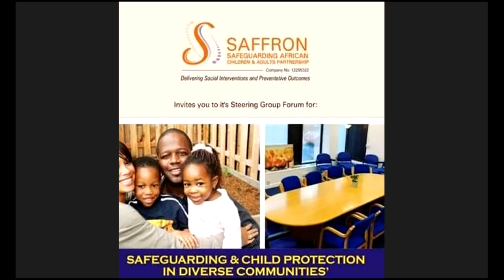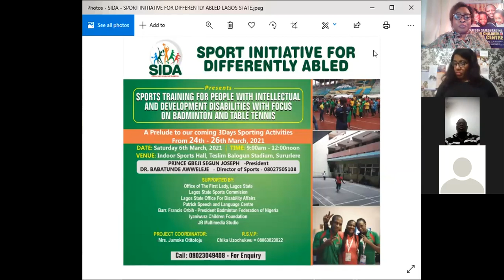Getting It Right In COVID 19 Pandemic Support Well being Mental Health Community Services & Policies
VOICE OVER TALK SHOW
JOIN US EVERY WEDNESDAY NIGHT ON
SaffronSACAP

Week 3
Topic: Getting It Right In COVID-19 Pandemic; Support, Well-being, Mental Health, Community Services and Policies

Date: Wednesday 17th March 2021
Time: 6pm - 8pm (UK) 7pm  - 9pm (NIG)

Passcode: SSACAP20